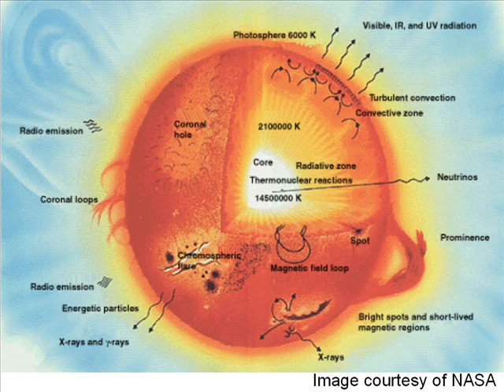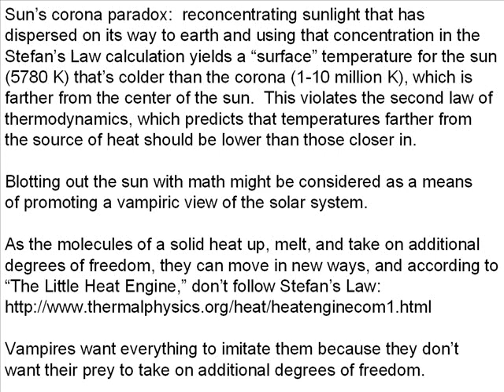Schrodinger's Cat, Stefan's Law, the Sun's Corona Paradox, and Vampires: Nosangreal Slide 34a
This slide and the three which follow it (34b through 35b) discuss the concept of the sun as a black body, something which seems to have its roots in mysticism as much as science.